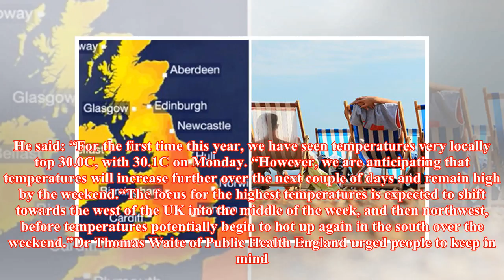UK weather forecast: How hot is it TODAY? Is today the hottest day of the year?